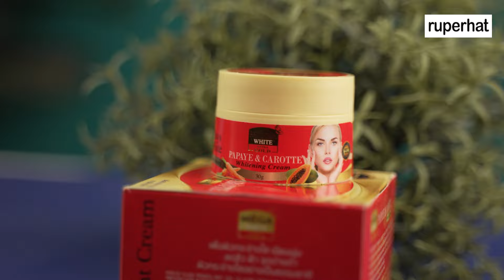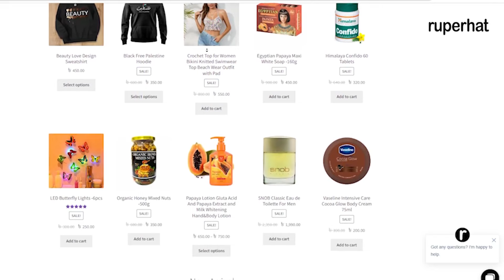Mega White Extra Gold Papaye & Carotte Whitening Cream review !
Ruperhat a quality & trusted shop